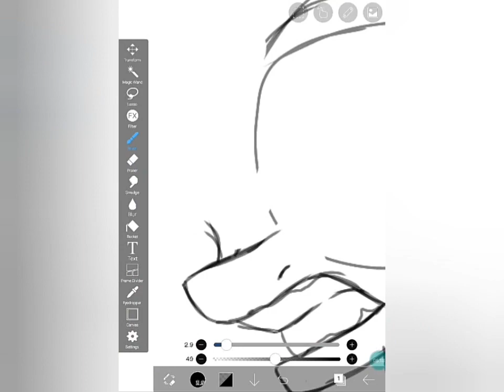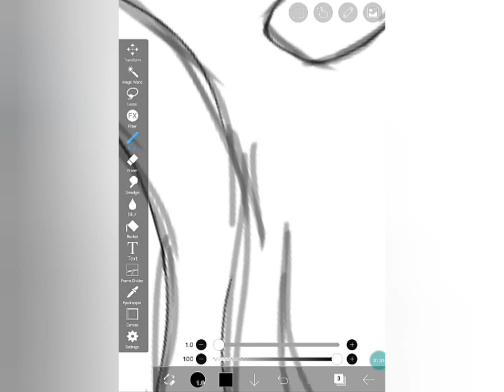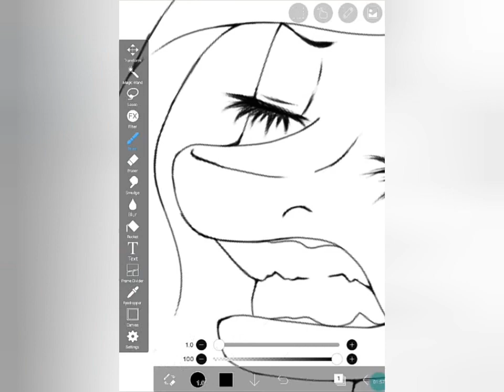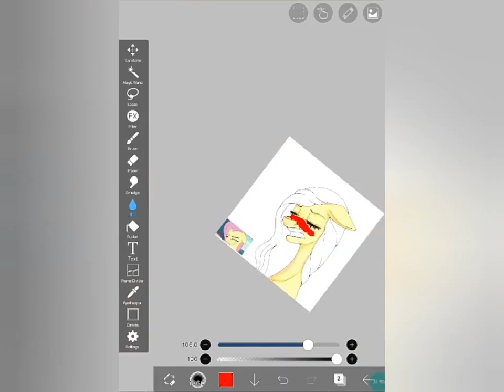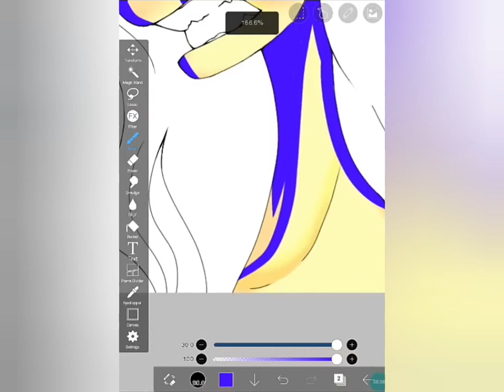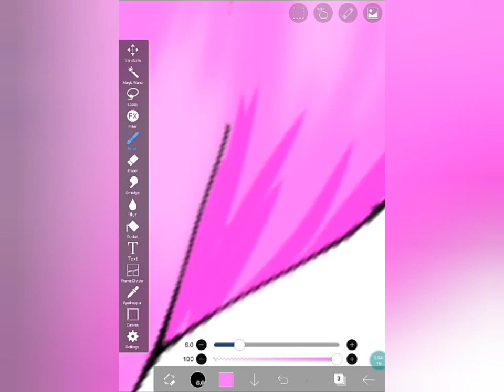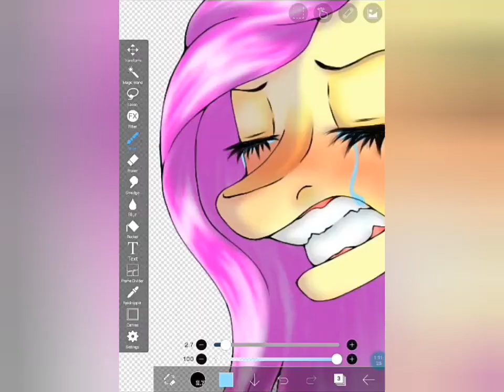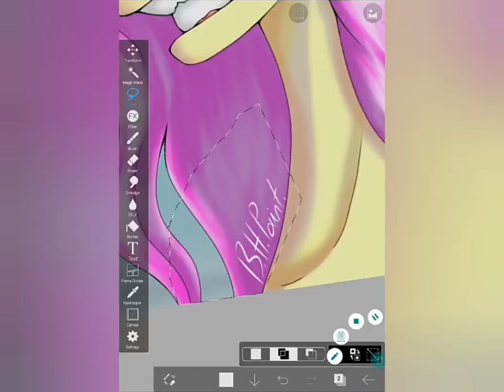Sad Fluttershy - MLP Speedpaint (Scene Redraw)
Sooooo idk why but I always wanted to do a Scene Redraw.
I couldn't do the background but I tried and then I just was like nah.